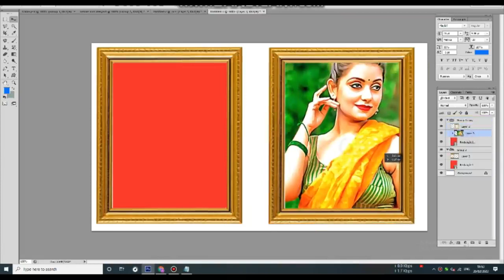How To Joint Picture Editing Background in Photoshop cc, Part BP - 17